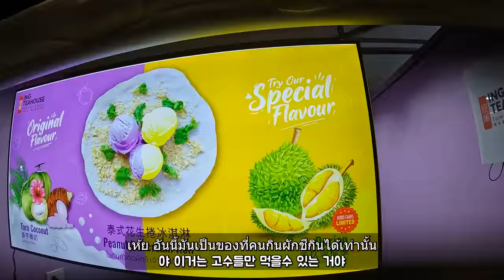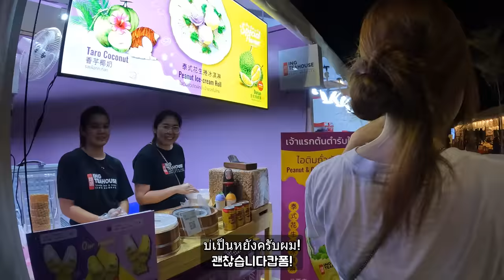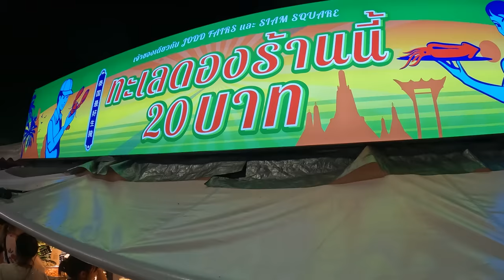ตลาดนัดไทยจะไปสุดที่ตรงไหนนนน๊ จ๊อดแฟร์ที่ใหม่!! แดนเนรมิต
ㅡㅡㅡㅡㅡㅡㅡㅡㅡㅡㅡㅡㅡㅡㅡㅡㅡㅡㅡㅡㅡㅡㅡㅡㅡㅡ
ㅡㅡㅡㅡㅡㅡㅡㅡㅡㅡㅡㅡㅡㅡㅡㅡㅡㅡㅡㅡㅡㅡㅡㅡㅡㅡ
ㅡㅡㅡㅡㅡㅡㅡㅡㅡㅡㅡㅡㅡㅡㅡㅡㅡㅡㅡㅡㅡㅡㅡㅡㅡㅡ
ㅡㅡㅡㅡㅡㅡㅡㅡㅡㅡㅡㅡㅡㅡㅡㅡㅡㅡㅡㅡㅡㅡㅡㅡㅡㅡ
ㅡㅡㅡㅡㅡㅡㅡㅡㅡㅡㅡㅡㅡㅡㅡㅡㅡㅡㅡㅡㅡㅡㅡㅡㅡㅡ
ㅡㅡㅡㅡㅡㅡㅡㅡㅡㅡㅡㅡㅡㅡㅡㅡㅡㅡㅡㅡㅡㅡㅡㅡㅡㅡ
ㅡㅡㅡㅡㅡㅡㅡㅡㅡㅡㅡㅡㅡㅡㅡㅡㅡㅡㅡㅡㅡㅡㅡㅡㅡㅡ
ㅡㅡㅡㅡㅡㅡㅡㅡㅡㅡㅡㅡㅡㅡㅡㅡㅡㅡㅡㅡㅡㅡㅡㅡㅡㅡ
ㅡㅡㅡㅡㅡㅡㅡㅡㅡㅡㅡㅡㅡㅡㅡㅡㅡㅡㅡㅡㅡㅡㅡㅡㅡㅡ
ㅡㅡㅡㅡㅡㅡㅡㅡㅡㅡㅡㅡㅡㅡㅡㅡㅡㅡㅡㅡㅡㅡㅡㅡㅡㅡ
ㅡㅡㅡㅡㅡㅡㅡㅡㅡㅡㅡㅡㅡㅡㅡㅡㅡㅡㅡㅡㅡㅡㅡㅡㅡㅡ
ㅡㅡㅡㅡㅡㅡㅡㅡㅡㅡㅡㅡㅡㅡㅡㅡㅡㅡㅡㅡㅡㅡㅡㅡㅡㅡ